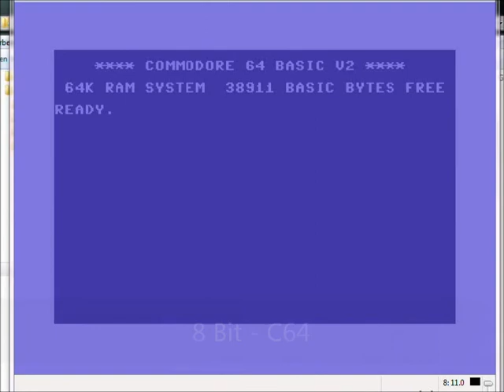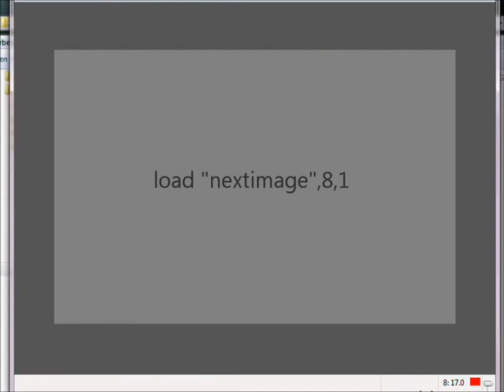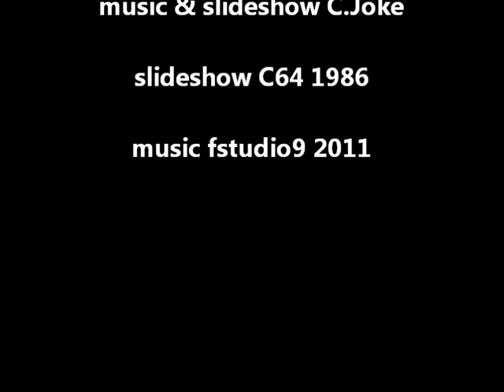Apfelmännchen Slideshow 1986 C64 8Bit minimal elctro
music & slideshow by C.Joke

slideshow made 1986 with a commodore 64
music made with fstudio9 and a MOS Technology 6581 SID emulator